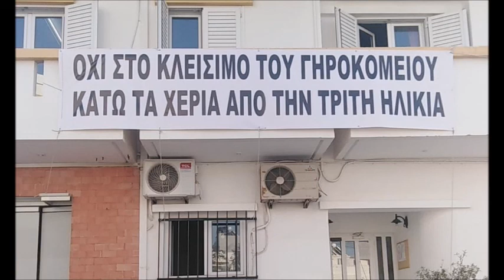Κ. Γιακουμάκης - Μέλος ΔΣ Γηροκομείου Ιεράπετρας